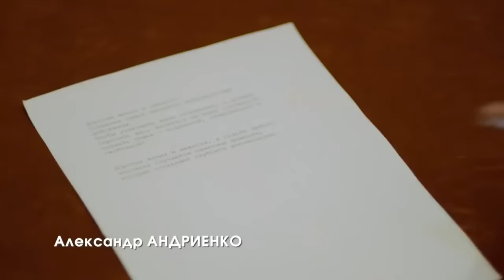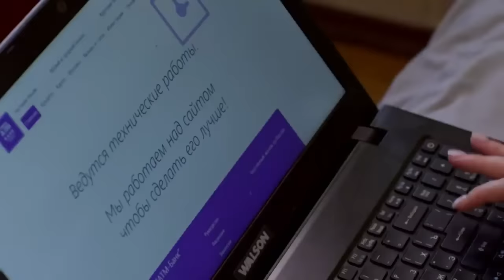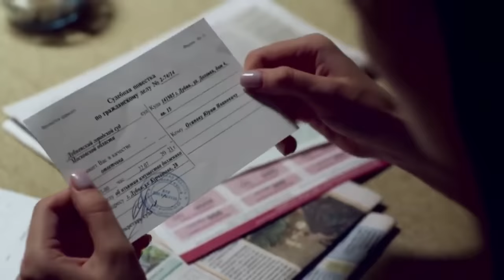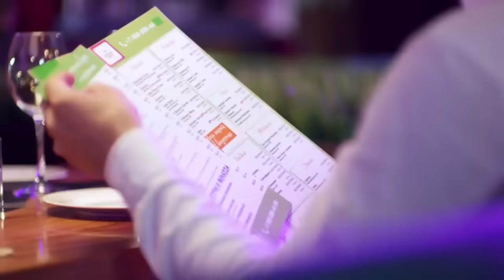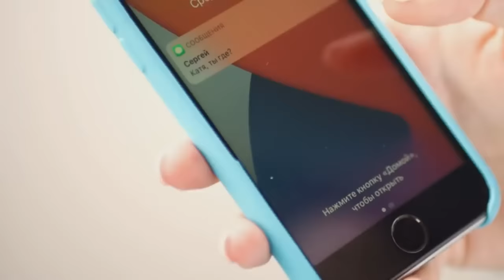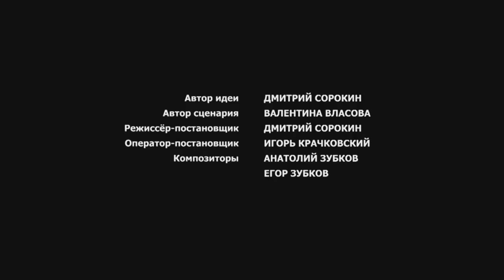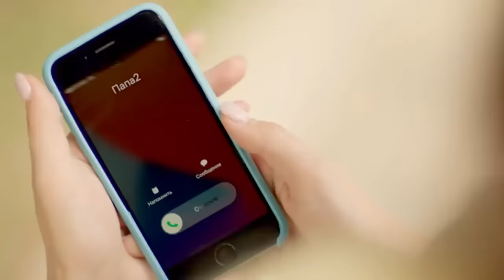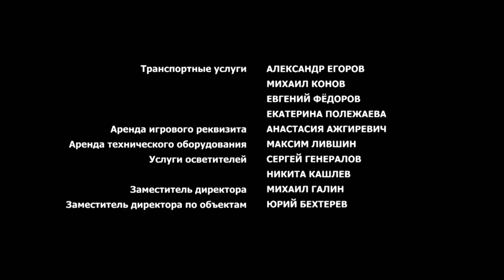Любовь без права передачи - Серия 1-4 (2022)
Год: 2021
Страна: Россия
Продюсеры: Марина Хрипунова, Ирина Босова, Ника Шишко
Режиссер: Дмитрий Сорокин
В ролях: Валентина Ельшанская, Илья Коробко, Святослав Насташевский, Зоя Мансурова и др.

Катя Рыбалкина из небольшого городка мечтала переехать в Москву и найти работу в большом издательстве, но, пока болела мама, это было невозможно. Перед смертью она успела рассказать дочери о ее настоящем отце, попросила найти и познакомиться с ним. После похорон Катя по крупицам собирала историю мамы и отца Владимира Шестакова, выяснив достаточно, чтобы отправиться в Москву и выполнить последнюю просьбу матери…

В результате стечения обстоятельств, в автомобильной аварии пострадал единственный сын Шестакова, а обвинили в этом Катю. Проблеск надежды на исполнение заветной мечты – рассказать отцу и брату о своем существовании – гаснет, но… Навсегда ли?